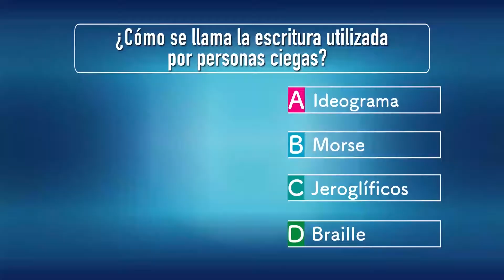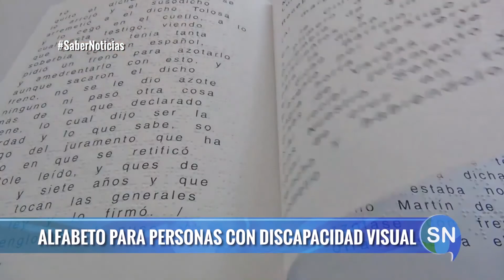¿Cómo se llama la escritura utilizada por personas ciegas?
A. Ideograma
B. Morse
C. Jeroglíficos
D. Braille